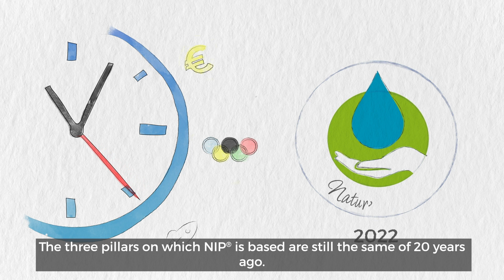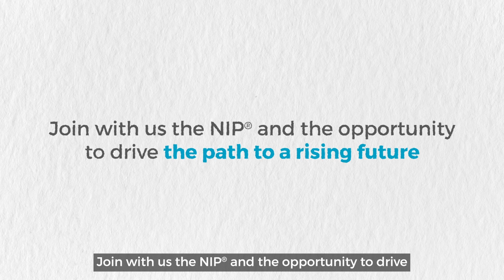Nature is People - our commitment to sustainability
Nature is People (NIP®) is the sustainability program by ROELMI HPC.

Sustainability is not a philosophical concept for us, but the basis for every development and every activity.

We deal with daily challenges like Competitiveness, legislative pressures, and technological trends with an eye open to a more sustainable future.

It's time to join the opportunity and drive the path to a rising future.